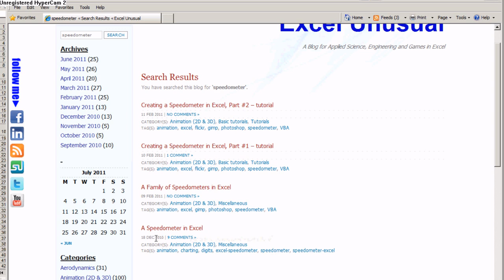A Legacy Speedometer Model in Excel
This is a model of a speedometer in Excel.

nra, foot locker, champs, eastbay, end of the world, suzy favor hamilton, december 21 2012